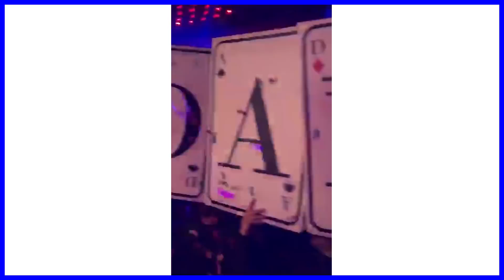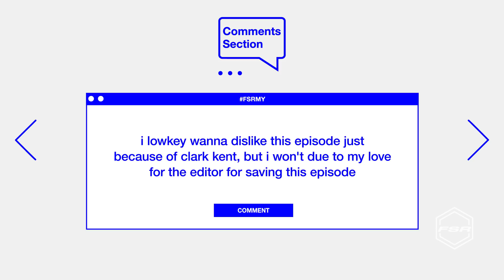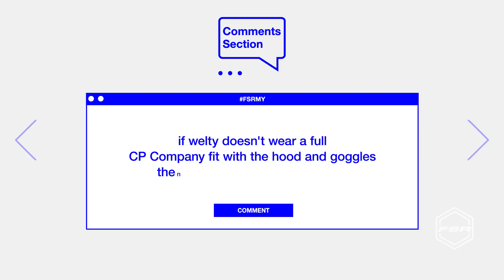Spencer Dinwiddie Says A Nike Deal Isn't Worth It, Nipsey Hussle Drips or Crips | Full Size Run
Full Size Run is Sole Collector's weekly sneaker talk and debate show featuring co-hosts Brendan Dunne, Matt Welty, and Trinidad James, and this week they're joined by Brooklyn Nets star Spencer Dinwiddie to talk about his own sneaker brand, whether a Nike deal is worth it for NBA players, and his thoughts on other signature sneaker athletes. Also, Trinidad visits All Star Weekend and does a special version of Drip, Flip, or Skip with Nipsey Hussle and Yo Gotti.